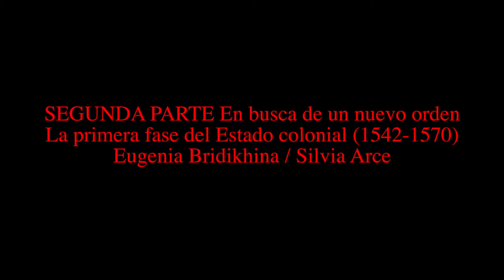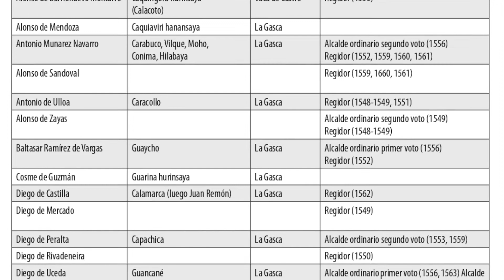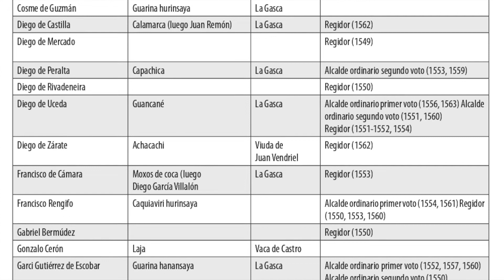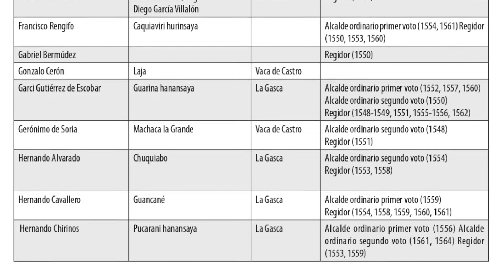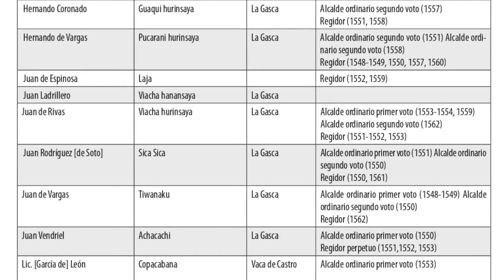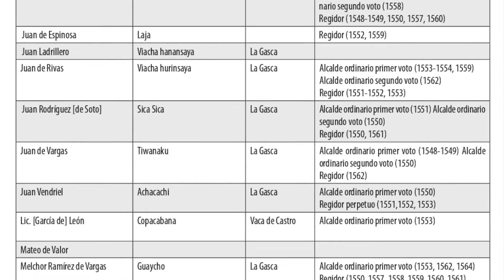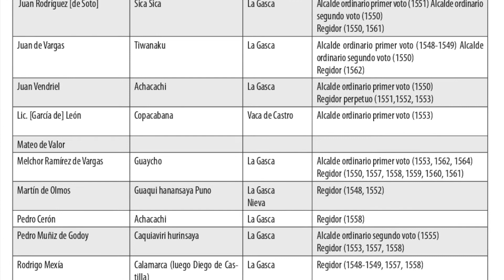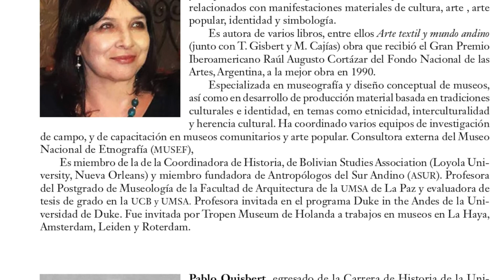Las guerras civiles entre los encom... - Encomenderos y encomiendas de La Paz en las primeras déc...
SEGUNDA PARTE
En busca de un nuevo orden
La primera fase del Estado colonial
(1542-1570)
Eugenia Bridikhina / Silvia Arce

Revisar en: Las guerras civiles entre los encomenderos y la Corona - Encomenderos y encomiendas de La Paz en las primeras décadas coloniales